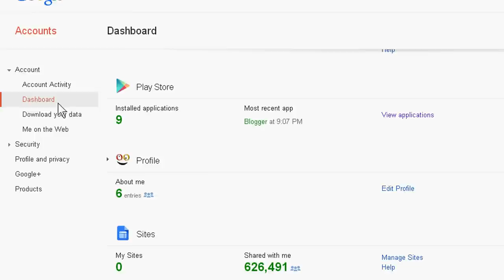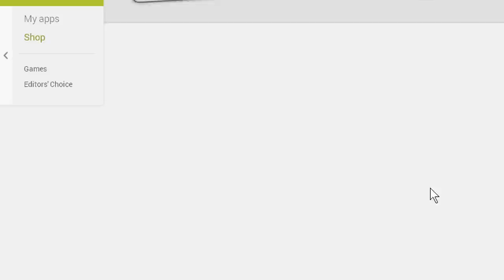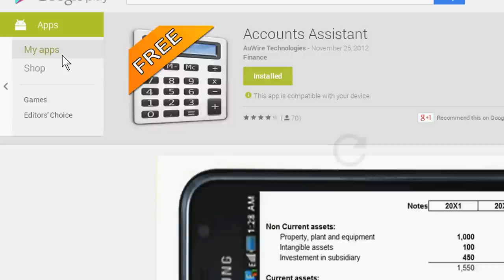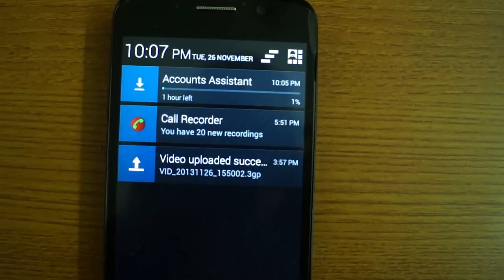How to Install Apps from Google Play from PC to Mobile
On of good feature of any android mobile set that its all apps can be installed through PC. Just going to Google play store and search favorite apps and installed in the mobile. For this, you just login your mobile with your gmail id and password. Same id and password, you have to open google account. Then go to account and then go to dashboard. In dashboard, you have to see the play store. In play story, you have to go to application. In application, you can install any app to your mobile.